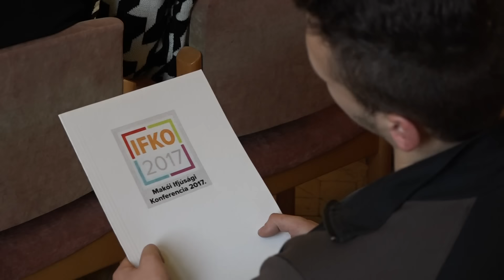2017 a fiatalok éve Makón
Több szakember is a makói fiatalok problémáira kereste a megoldást a nem régiben tartott Ifjúsági Konferencián, melynek a Korona Szálló díszterme adott otthont. A rendezvényen kiértékelték azt az online kérdőívet is, melyet a Makói Önkormányzat és a MA-TÉR Ifjúsági Egyesület indított útjára, annak érdekében, hogy kiderüljön: mire vágynak a helyi fiatalok.